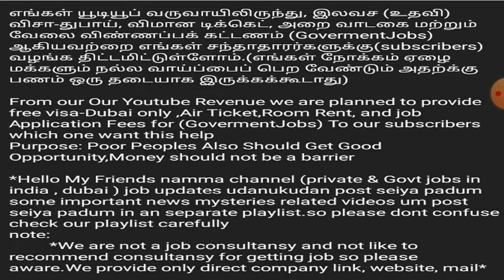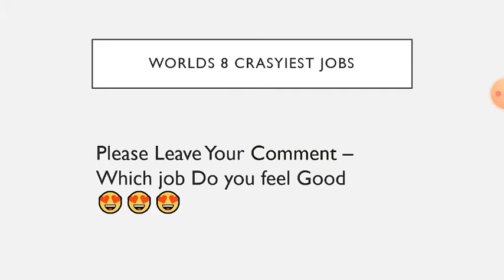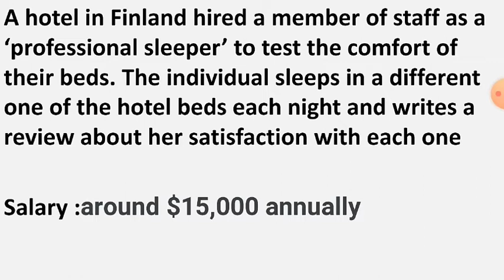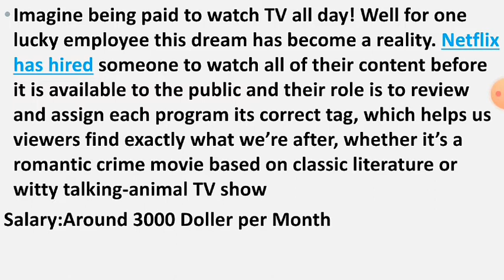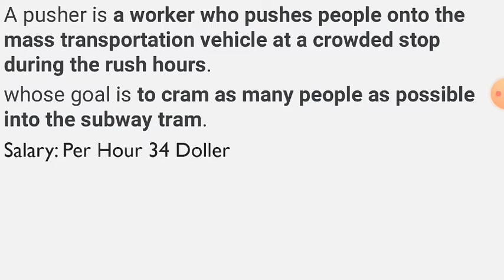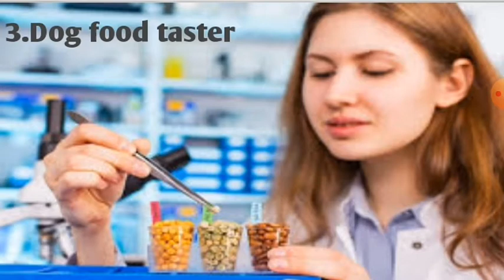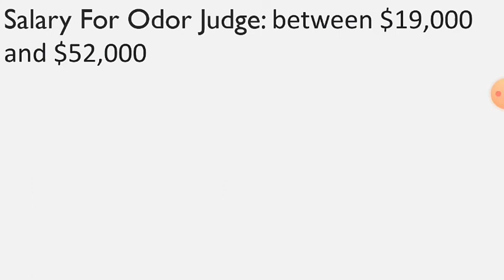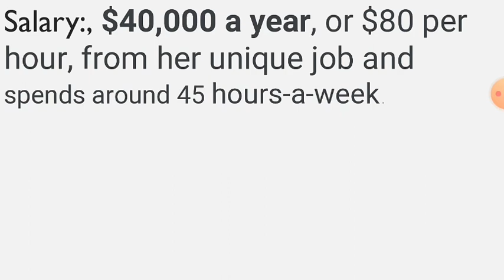8 Crazy Job in the World |Two Happy news added For our Subscribers|UAE Tamilan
Eight Crazy Job Details Explained, And Two Happy news Added for our Valuable Subscfibers

If you feel video is not good just Comment please we will Correct it.-Thank you

(Weakly once Crazy content)